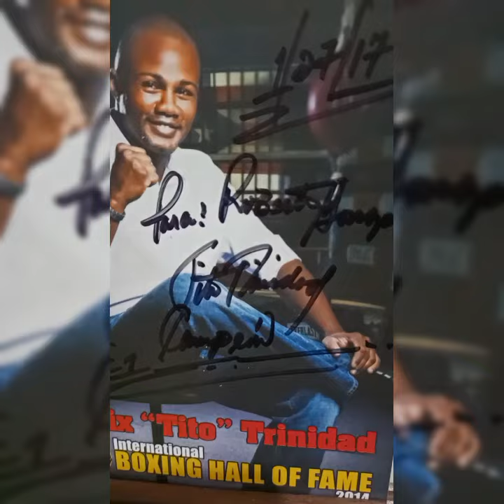Felix Tito Trinidad en Nicaragua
Félix TITO Trinidad en Nicaragua esto fue para el año 2017 durante un recorrido por varios puntos en MANAGUA Nicaragua